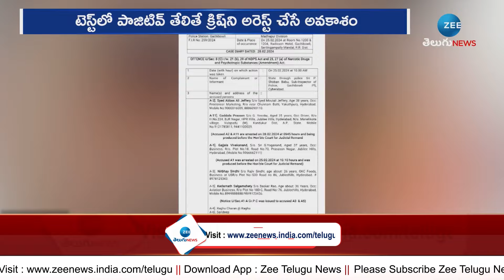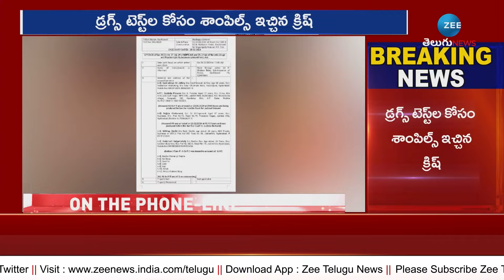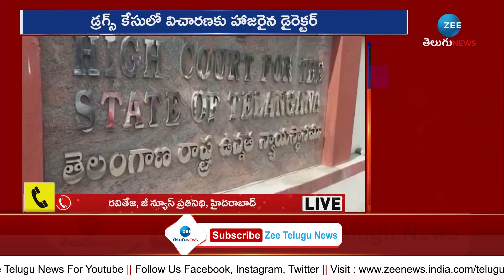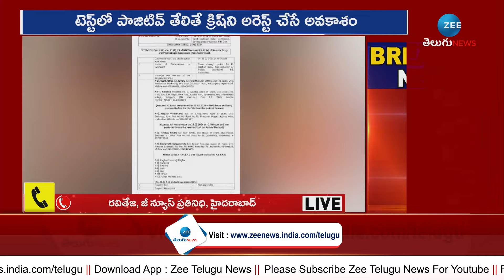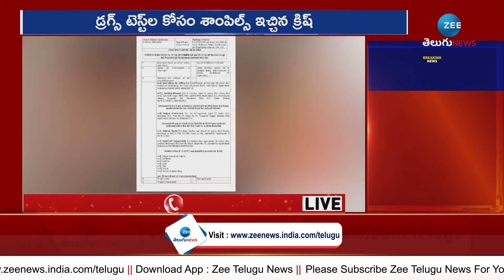Director Krish Attended to Court in Drug Case | డ్రగ్స్‌ కేసులో కోర్టుకు క్రిష్‌ | ZEE News Telugu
డ్రగ్స్‌ కేసులో కోర్టుకు క్రిష్‌ | Director Krish Attended to Court in Drug Case | ZEE News Telugu